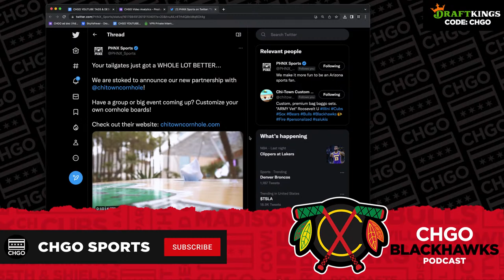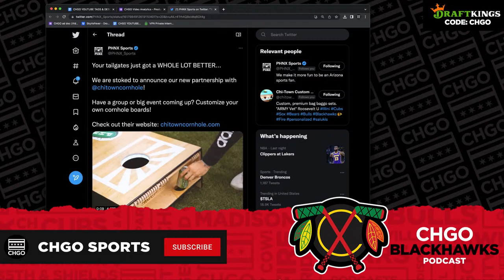Who tops the Chicago Blackhawks Trade Deadline Big Board? | CHGO Blackhawks LIVE Podcast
Our Mario Tirabassi published his Chicago Blackhawks Trade Deadline Big Board 1.0 column earlier this week. We’ll review who is on the list, and who might be moving up and down as the games go on. Jay Zawaski, Mario Tirabassi and Greg Boysen talk trades and more on the CHGO Blackhawks LIVE Podcast.

Athletic Greens is going to give you a FREE 1 year supply of immune-supporting Vitamin D AND 5 FREE travel packs with your first purchase.

If you or someone you know has a gambling problem, crisis counseling and referral services can be accessed by calling 1-800-GAMBLER (IL/IN/LA/MD/MI/NJ/PA/TN/WV/WY), 1-800-NEXT STEP (AZ), 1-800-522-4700 (CO/KS/NH), 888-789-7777/visit ccpg.org (CT), 1-800-BETS OFF (IA), visit OPGR.org (OR), or 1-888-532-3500 (VA).

21+ (18+ NH/WY). Physically present in AZ/CO/CT/IL/IN/IA/KS/LA(select parishes)/MD/MI /NJ/ NY/PA/TN/VA/WV/WY only. VOID IN OH/ONT. Eligibility restrictions apply. Free bets: Valid 1 per new customer. Min. $5 deposit. Min $5 bet. $200 issued as free bets that expire 7 days (168 hours) after being awarded.  No Sweat: Valid 1 offer per customer per day of NFL 2023 Wild Card Round. Opt in req each day. First bet must lose after opting in. NFL bets only. Paid as one (1) free bet based on amount of initial losing bet. Max $10 free bet awarded. Free bets expire 7 days (168 hours) after being awarded.